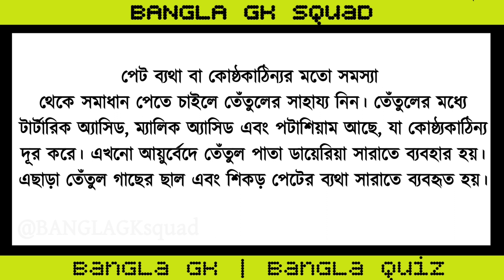কি খেলে পেট ব্যথা বা কোষ্ঠকাঠিন্যর দূর হয়? | bangla gk | bangla quiz | bangla question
কি খেলে পেট ব্যথা বা কোষ্ঠকাঠিন্যর দূর হয়? | bangla gk | bangla quiz | bangla question @lovercasino